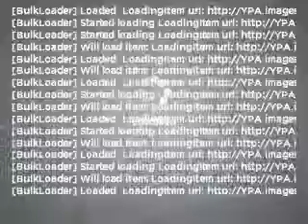2008 Chevrolet Impala - Costa Mesa CA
Year: 2008
Make: Chevrolet
Model: Impala
Trim: SS
Engine: 5.3 liter 8 cylinder 16 valve
Transmission: 4-Speed Automatic
Color: Black
Mileage: 25570
Address:
2828 Harbor Blvd